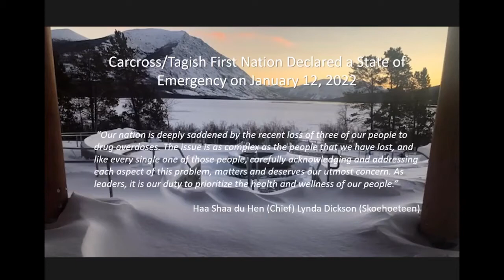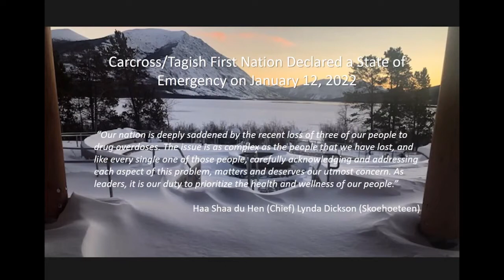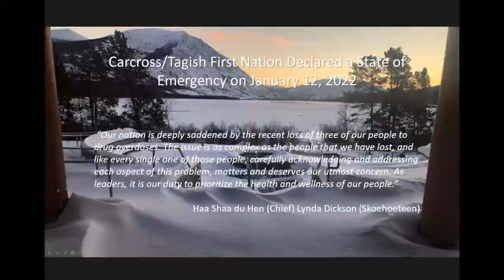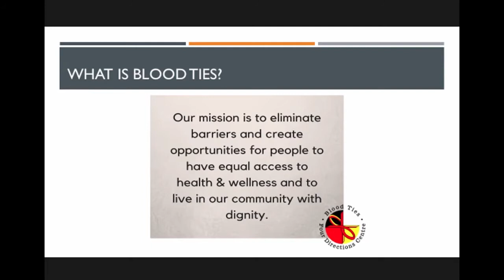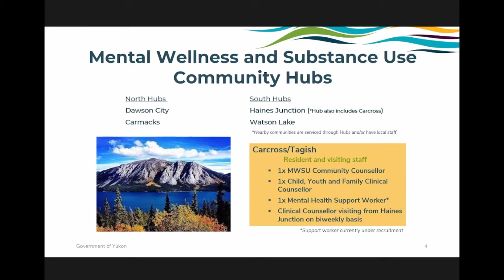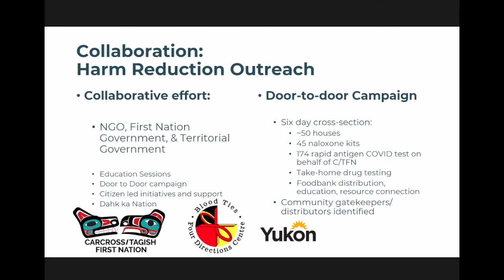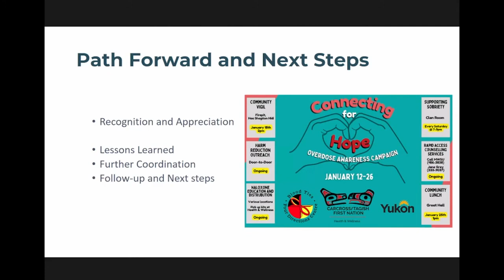Mental Wellness Summit 2022 - Hodgins, Robinson-Brown & Pryor